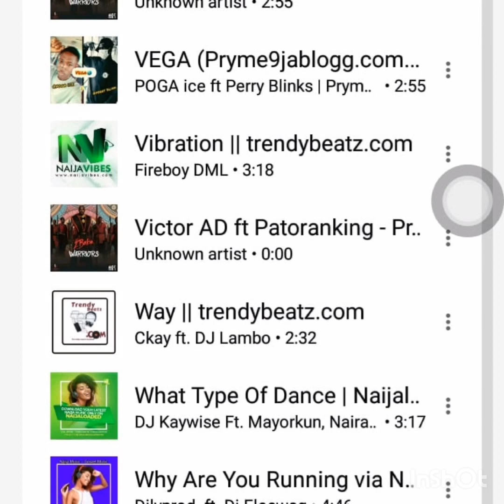POGA ice_VEGA_ft.perry blinks (official audio).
song prod by @elkanah will beat you
*POGA ICE "VEGA" – FT PERRY BLINKS*

*_Don't forget to drop your comments after downloading_*